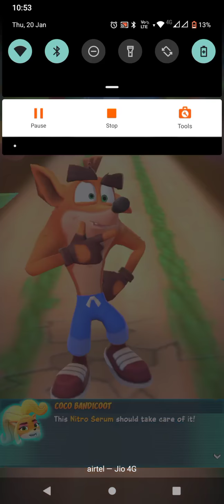Crash Bandicoot: On the Run! Android IOS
Crash Bandicoot: On the Run! is a 2021 mobile runner game, published by King under an exclusive license of Activision, its sister company. The game has references to earlier games in the series and was first soft-launched in select Asian countries on April 22, 2020. The game was released on March 25, 2021.

Developer: King

Series: Crash Bandicoot

Publisher: King

Engine: Unity

Mode: Multiplayer video game